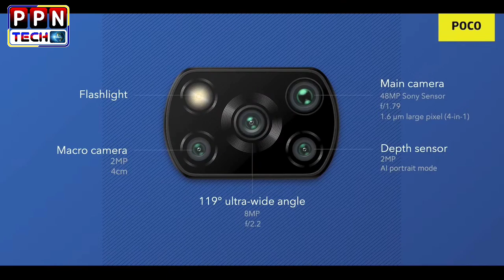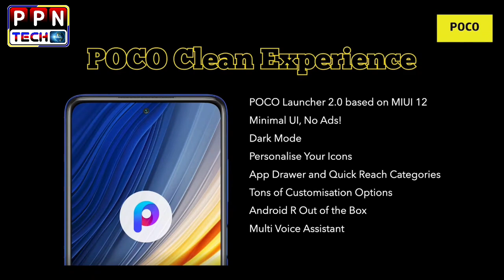POCO X3 PRO মাত্র ১০৯৯৯ টাকায়, Snapdragon 860 । সম্পূর্ণ তথ্য জানতে ভিডিওটা অবশ্যই দেখুন ।POCOF1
PPN BANGLA সত্যের পক্ষে নির্ভীক কণ্ঠ।